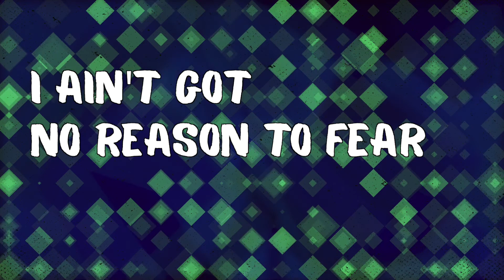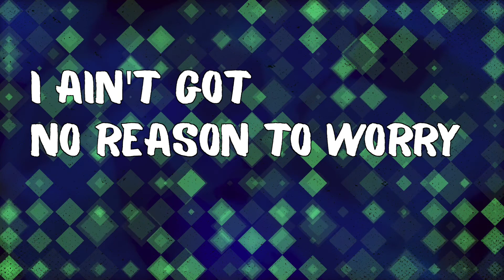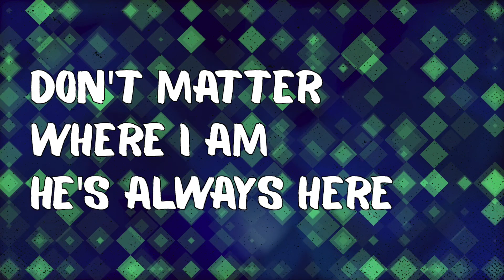No Reason to Worry - Lyric Video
Philippians 4:6 tells us to pray instead of worry! This fun, original song helps us remember that we ain't got no reason to worry!